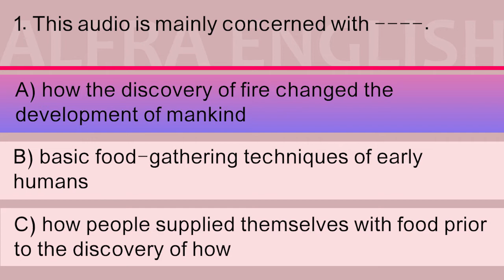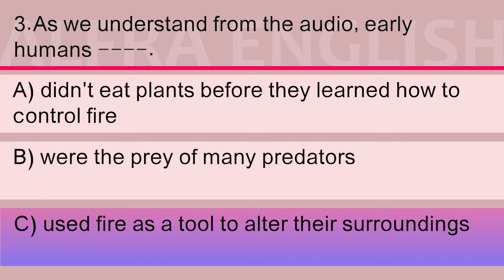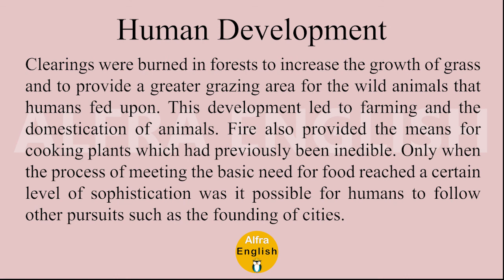Human developing (English listening)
🎯Do not forget to click the link and confirm your membership:
English Listening
سطح B2 :
هدف: تقویت توانایی درک شنیداری ِ زبان انگلیسی
از سری آموزشهای طبقه بندی شده آلفرا

سلام دوستان.
 این ویدئو با هدف تقویت مهارت درک شنیداری در زبان انگلیسی ، برای شما عزیزان تهیه شده. ویدئوها بر اساس موضوع و سطح طبقه بندی شده و روش پیشنهادی ما برای استفاده از این ویدئو اینه، که ابتدا چندین بار بادقت به قسمت اول ِ ویدئو (بدون متن) گوش کنید و بعد به سوالات پاسخ بدید. سپس در ادامه ویدئو، همراه با همون صدا متن رو دنبال کنید. سپس ویدئو رو متوقف کرده و معانی لغتهایی که براتون جدیده رو با استفاده از دیکشنری (فرهنگ لغت انگیسی) پیدا کنید. خوبه که بتونید لغتها رو بهمراه معنای فارسی اونها در کامنتهای جداگانه در زیر ویدئو کامنت کنید تا با اشتراک گذاشتن اونها هم خودتون تمرین کنید وهم کمکی به بقیه بشه. بعد از اینکه معنی لغتها رو پیدا کردید، چندین بار به صدا گوش کنید و از روی متن بخونید. این کار رو اینقدر تکرار کنید تا وقتی که بدون نگاه کردن به متن آنچه که میشنوید رو درک کنید. این متنها طوری انتخاب شده که میتونه همزمان توانایی خواندن و نوشتن به زبان انگلیسی رو در شما تقویت کنه.
نکته مهم برای بچه درسخونا:
بعد از هر ویدئوی جدید که آپلود میشه، حتماً سراغ قدیمیها برید و اونها رو دوره کنید تا لغتها و جملات برای همیشه ملکه ذهنتون بشن.
و نکته طلایی آلفرا:
بعد از اینکه کامل متن رو درک کردید، می تونید از روی متنِ ویدئو چندین بار رونویسی کنید تا نوشتنتون تقویت بشه. و اگر میخواید نتیجه ی عالی بگیرید پیشنهاد ما اینه که سعی کنید متن رو حفظ کنید و از حفظ اونرو در زیر ویدئو کامنت کنید. یادتون نره کلید اسرار ما تقلید و تکراره.